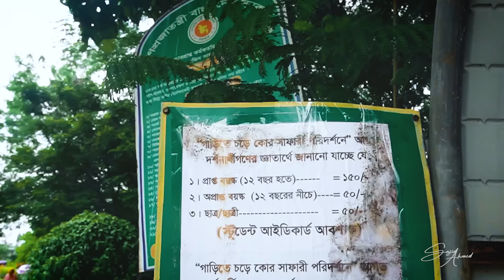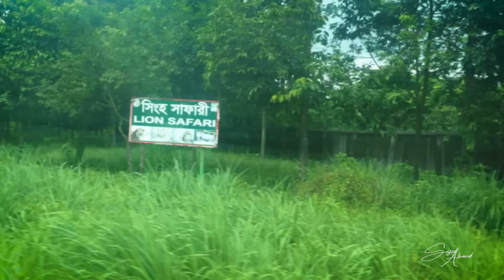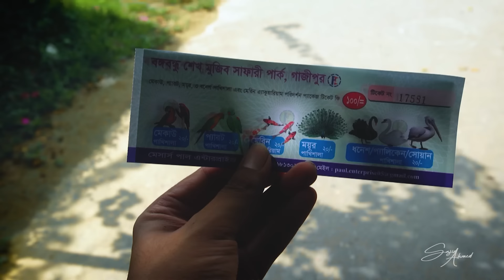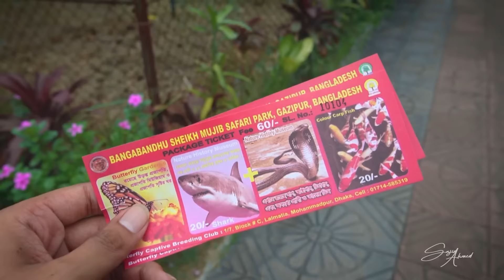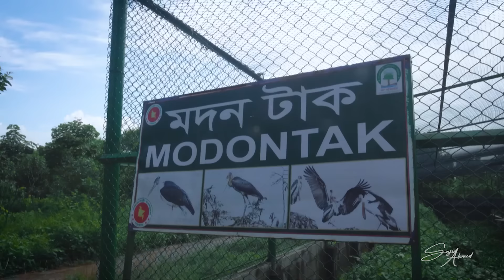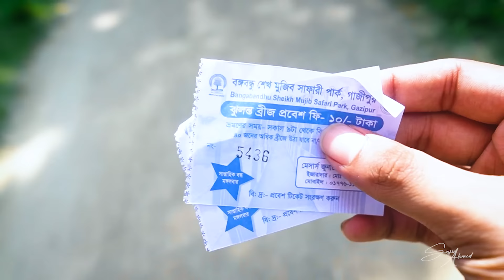মাত্র ৫০০ টাকায় Gazipur Safari Park ভ্রমণ | ২০২৩ সালে গাজীপুর সাফারী পার্কে সম্পুর্ন ভ্রমন গাইডলাইন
⚪ বিসমিল্লাহির রাহমানির রাহিম । আসসালামু আলাইকুম

গাজীপুর সাফারী পার্কটি দক্ষিণ এশীয় মডেল বিশেষ করে থাইল্যান্ডের সাফারী ওয়ার্ল্ড এর সাথে সামঞ্জস্য রেখে স্থাপন করা হয়েছে। এছাড়াও ইন্দোনেশিয়ার বালি সাফারী পার্কের কতিপয় ধারনা সন্নিবেশিত করা হয়েছে। সাফারী পার্কের চারদিকে নির্মাণ করা হচ্ছে স্থায়ী ঘেরাা এবং উহার মধ্যে দেশী/বিদেশী বন্যপ্রাণীর বংশবৃদ্ধি ও অবাধ বিচরণের সুযোগ সৃষ্টি করা হয়েছে যাতে পর্যটকগণ চলমান যানবাহনে অথবা পায়ে হেঁটে ভ্রমণ করে শিক্ষা, গবেষণা ও চিত্তবিনোদনের সুযোগ লাভ করবেন |

Gazipur Safari Park Ticket Price:

Adults per adult-50 Tk
Unemployed elderly-20 Tk
School student (under 15 years)- 10 Tk
Students going to the education tour from educational institute (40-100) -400 Tk
Students coming from the establishment of education (group 100)-800 Tk
Foreign tourist- 5 us dollars or equal amount of Bangladeshi money.

Bangabandhu Sheukh Mujib safari park is open from 9 AM to 5 PM.

Bangabandhu Sheikh Mujib safari park Off Day:
Tuesday is the closing day of the park.

Indropur, Bagher Bazar, Sreepur,
Gazipur-1742.

🎼Sound Effect by audio from Pixabay

📸 My Vlogging Gear:  Samsung Galaxy Note 9, I Phone 8 Plus